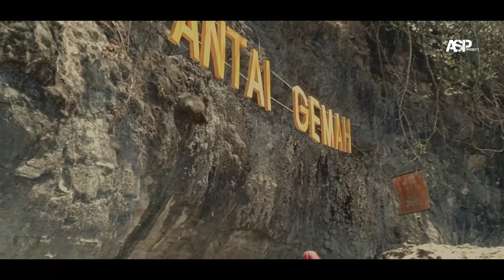PESONA PANTAI GEMAH TULUNGAGUNG || Cinematic short .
lokasi Soireng, Keboireng, Besuki, Kabupaten Tulungagung, Jawa Timur 66275.
Tulungagung, Jawa Timur, punya banyak pantai yang indah, salah satunya Pantai Gemah. Pemandangan hamparan laut biru dengan pasir putihnya bakal bikin kita betah berlama-lama.
ak cuma itu, fasilitas dan kebersihannya pun cukup baik. Sebelum ke sana, yuk simak dulu informasi tempat wisata Pantai Gemah Tulungagung dari rute perjalanannya, harga tiket masuk ke pantainya, dan tips-tips lainnya jika kamu ingin berkunjung kesini. Cek ya vidio di atas!
Hari libur: Rp7.500
Hari biasa: Rp5.000

@ASP Project.